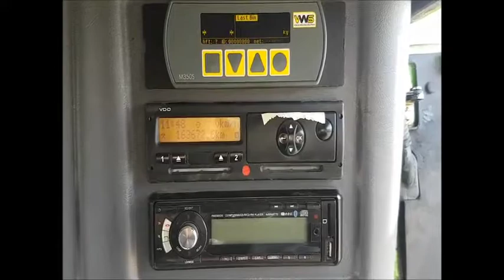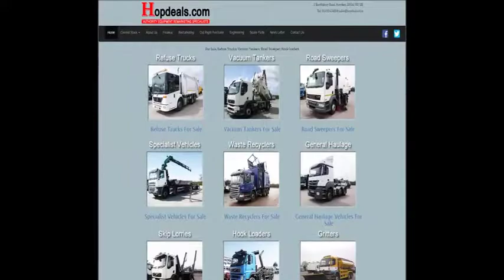2012 DENNIS EAGLE ELITE 2 For Sale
Title: 2012 DENNIS EAGLE ELITE 2 For Sale

Category: Refuse